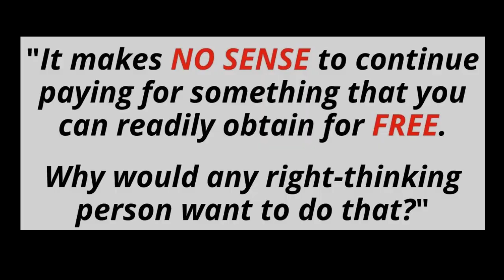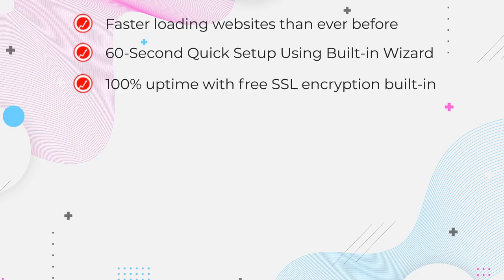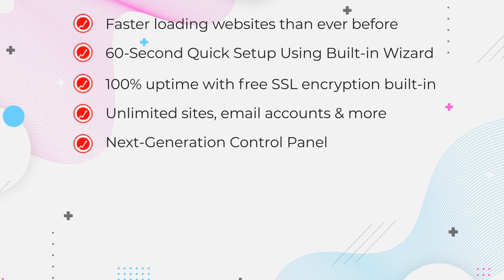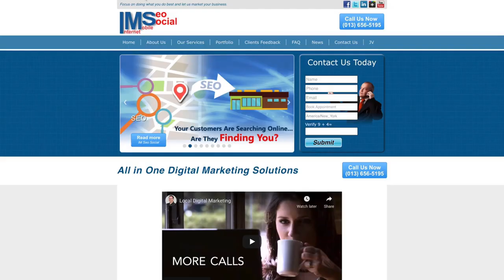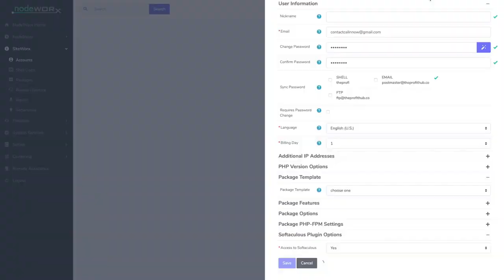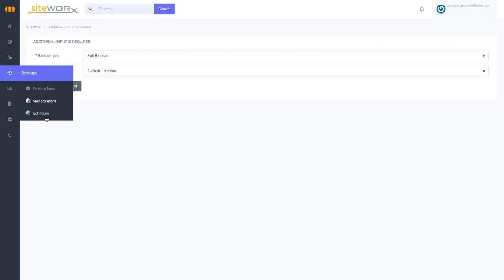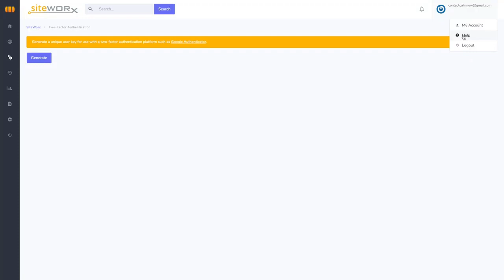ProfitHub Review ⚠️ Unlimited Cloud Storage 2021 ⚠️ Unlimited Cloud Hosting 2021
How To Get Unlimited Cloud Hosting ⚠️ ProfitHub Review & Demo ⚠️

It makes absolutely no sense to continue paying for something that you can readily obtain for a small one-time fee...and for life!

IT'S TIME TO SAY “GOODBYE!” TO PAYING RIDICULOUS MONTHLY FEES TO WEB HOSTING SYSTEMS THAT NEVER DELIVER!

So What is ProfitHub?

PROFIT HUB IS THE WORLD’S #1 CLOUD HOSTING FOR UNLIMITED WEBSITES & DOMAINS FOR A ONE-TIME RECORD LOW FEE!.

PROFIT HUB IS THE LAST ONLINE WEBSITE HOSTING SOLUTION YOU’LL EVER NEED. NOW YOU CAN HOST ALL YOUR SITES & DOMAINS IN JUST 3 SIMPLE STEPS (AND WITH ZERO MONTHLY FEES!)...

STEP 1
Enter Your Domain Name Inside ProfitHub Cloud Hosting App

NOTE: You can add unlimited websites and domains!

STEP 2
Use Our 60-Second Setup Wizard To Install WordPress Or Any Other Software With 1-Click From Your Own Personalized Next-Gen Control Panel.

NOTE: This is 100% Safe and Fully Encrypted. ProfitHub uses SSL encryption and DDOS protection to securely host all your websites and their data on our blazingly fast cloud servers!

STEP 3
Access & Share From Anywhere In The World

NOTE: Create faster-loading sites than ever before, enjoy unlimited bandwidth, 100% uptime and end-to-end malware protection!

Wanna learn more about ProfitHub?

Our goal is to help you make the best purchasing decisions and achieve your own goals. However, we make no guarantees whatsoever. As always you should do your own due diligence to verify any claims, results and statistics before making any kind of purchase. Clicking links or purchasing products recommended on this page may generate income for us from compensations, and you should assume we are compensated for any purchases you make but at no additional cost to you.

Various video segments from Pexel - by Tima Miroshnichenko, Karolina Grabowska, Artem Podrez, Pixabay, Carlos Arribas, Pressmaster, Fauxels, Cottonbro, Marta Wave